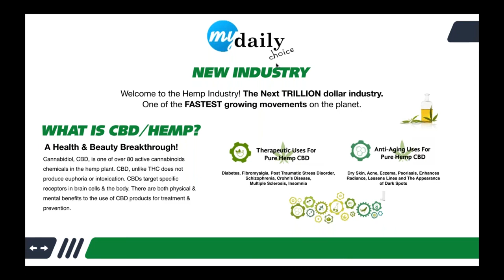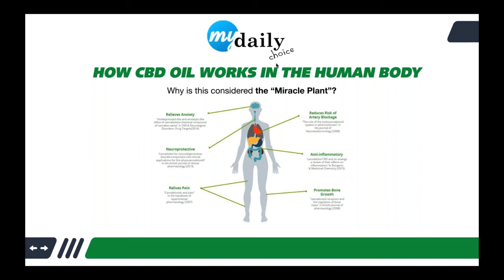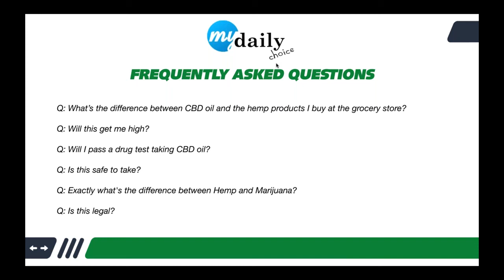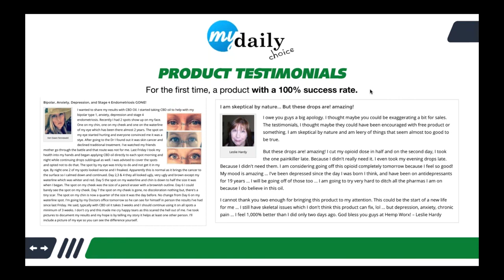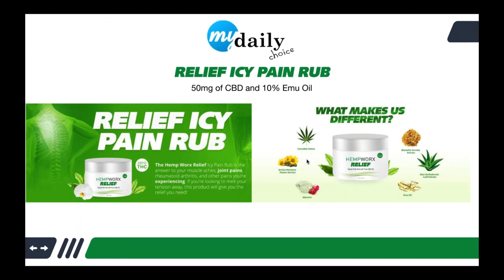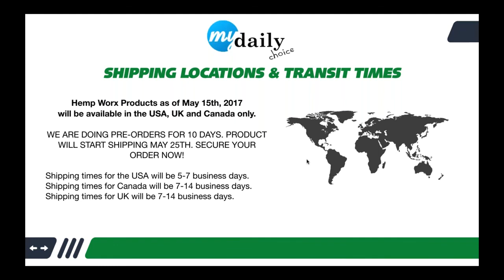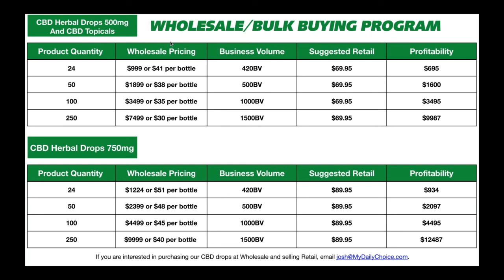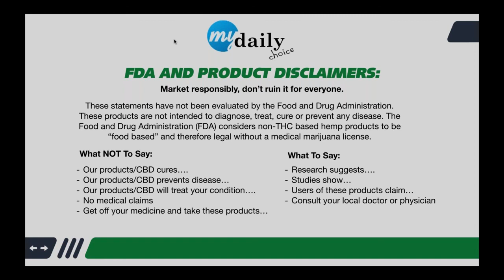Hempworx Official Launch My Daily Choice CBD Oil Webinar Product Benefits Opportunity No Scam Review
Capitalize on the emerging $7.1 billion dollar Cannabis industry with My Daily Choice.

Hempworx is the purest CBD Oil on the planet and now available online to purchase and also offers a business opportunity to take advantage of if you choose.

Hempworx CBD Oil Cannabidiol Benefit For Sale Legal Vape Natural Cure Medical THC Hemp How to Review
Hempworx
My Daily Choice
Hemp Oil
Cannabis
Cannabis smoking
cbd oil
how to
guerilla healer
charlotte's web
natural cure
crohns
lupus
marijuana
hemp
extract
thc
cancer
epilepsy
medical
weed
cannabadiol
fibromyalgia
anxiety
vegan
hemp seed
review
scam
zilis
buy online
pain
relief
seizure
Mary's Medicinals
Hempower
Phivida
Receptra
Canna-Pet
holland
nutiva
tinctures
benefits
plant based